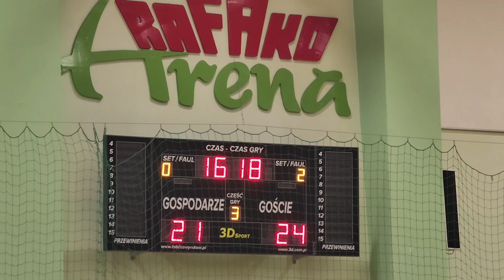Racibórz. Fragmenty meczu siatkówki KSR vs Talent Sferawent Cieszyn [03.02.2024]